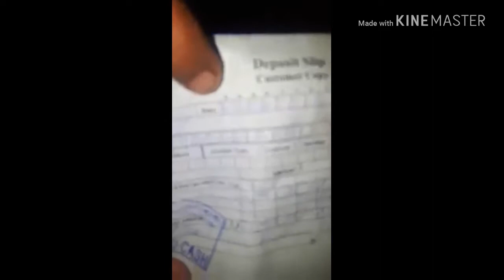ڈیم فنڈ میں 10.000 جمع کرانے والا شوقت بھکاری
شوقت بھکاری
ڈیم فنڈ میں
10.000 جمع کرانے والا
پاکستان کا سب سے پھلا بھکاری
ملتان کا شهری
انگریزی بولنے والا

نورحسين جداہ یوٹیوب چینل لائک ضرور کیجئے گا
اور سبسکرائب کیجئے
 آپ کا اپنا چینل
 نورحسين جداہ یوٹیوب چینل